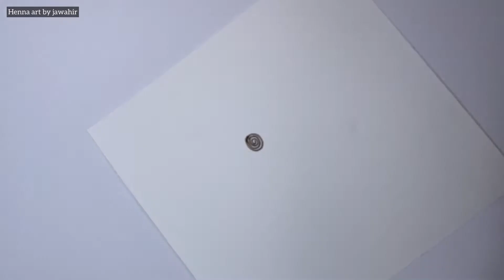Henna design easy and simple | henna designs back hand || henna designs for beginners || gulf henna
Easy and simple Dubai style henna design for beginners || very beautiful gulf floral henna bunch

Very Beautiful Exclusive Floral Palm Henna Design | Latest Modern Palm Henna Design Tutorial

Assalamualaikum, ... hope this was helpful for all the mehndi/ henna lovers out there.. 😋☺️ If you like watching my tutorials ...do like, share , comment and don't forget to subscribe to my YouTube channel & aslo don't forget to press the bell icon 🔔

mehandi,
mehndi design,
arabic mehndi,
ndian wedding henna,
mehndi and wedding,
mehndi party,
mehndi wedding party,
bridal mehndi in,
traditional mehndi,
mehndi for bride,
indian design mehndi design,
bridal mehndi wedding,
mehndi or mehendi,
arabic henna,
mehndi designs different,
mehandi,
mehndi design,
arabic mehndi,

mehndi party,
mehndi wedding party,
bridal mehndi in,
traditional mehndi,
mehndi for bride,
bridal mehndi wedding,
mehndi or mehendi,
arabic henna,
mehndi designs different